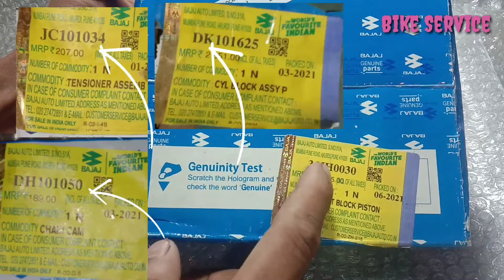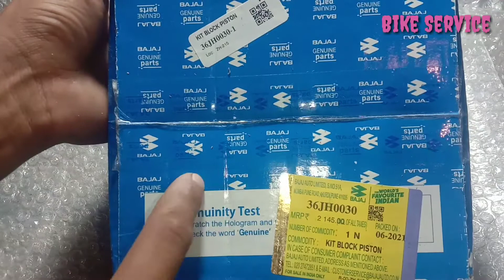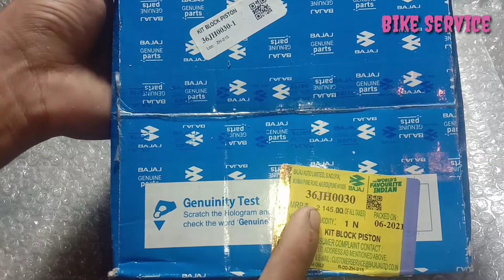Bajaj Genuine Parts/ পাট নাম্বার দেখে কিভাবে বুঝবেন যে কোন বাইক এর Parts (bike service)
Bajaj Genuine Parts/ পাট নাম্বার দেখে কিভাবে বুঝবেন যে কোন বাইক এর Parts

বন্ধুরা Bike Parts এর  Review Video
       বন্ধুরা ভিডিও টি কেমন হয়েছে -
           -কমেন্ট করে আমাকে জানাবেন প্লিজ
                                          -এর আর ভিডিও দেখে আসতে পারেন -